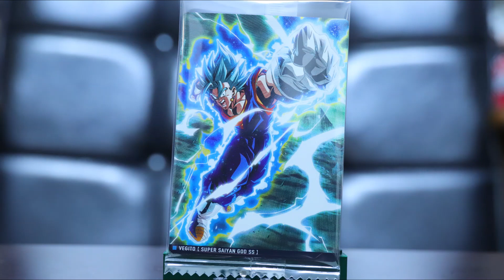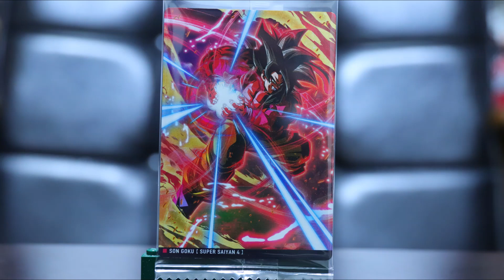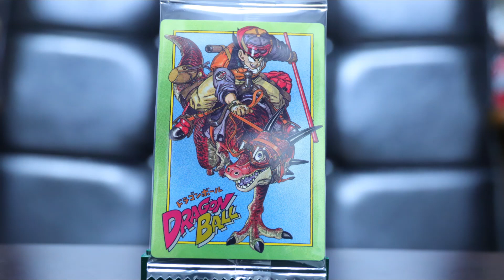イタジャガ ドラゴンボール Vol.2 ２BOX 開封動画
イタジャガ　ドラゴンボールVol.2 　２BOX　開封動画